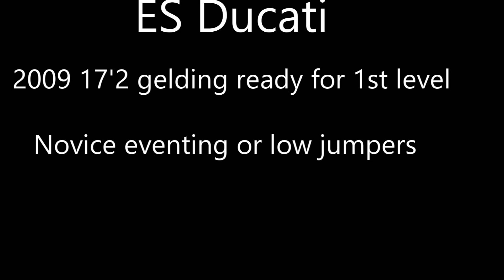ES Ducati jumper for sale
Eiresown Sporthorses is proud to offer ES Ducati, dutch/tb geld, 10 yrs, grey, 17’3’. Eligible for several registries. Ducati is a quiet, talented prospect. He has been simple and willing every time when taken off property, including on xc course. He is brave, and has a huge talent for jumping, will make someone a fantastic upper level eventer or 1.2m+ jumper. Sensitive and light to the aids, he is has three lovely gaits, and is an easy ride to the jump. Always happy barefoot, sound, easy to load/bath/tie/farrier. Born on site, never been lame or sick. Sired by Suitable for an advanced beginner or intermediate rider. Sired by the imported KWPN stallion UDance Ster Predicate K, a top 5 USDF/Cosequin National Champion stallion, top 10 US stallion NA/KWPN, top 3 NA/KWPN IBOB, top 25 USDF Horse of the Year w/scores in mid 70’s, trained thru I1, working 1 tempi’s and piaffe/passage. Fantastic work man like character, shows incredible jumping talent, easily jumping over 4’ after a few wks training. Sired by Kennedy (Olympic Ferro) – Salluut. Dam: Midnight Weasel - imported tb mare. (French-Italian-British steeplechase lines).